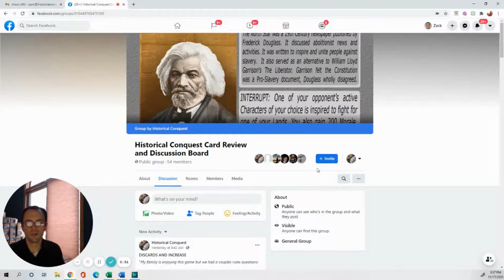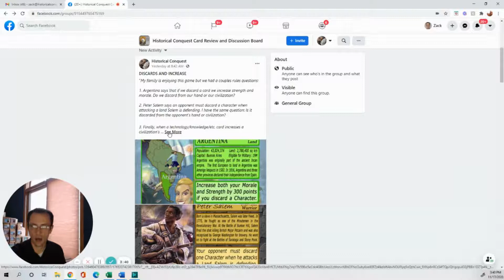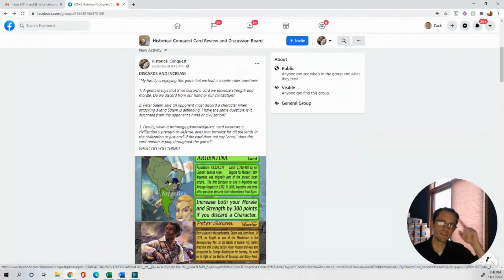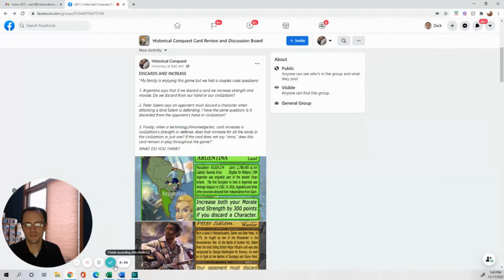Does Venezuela Give You Morale? - Tutorial Tuesday (11/17/2020)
There are questions that always have to be asked in a game. This question has real life questions in it. I have plenty of friends who would say no, Venezuela is not as happy of a place as it used to be.